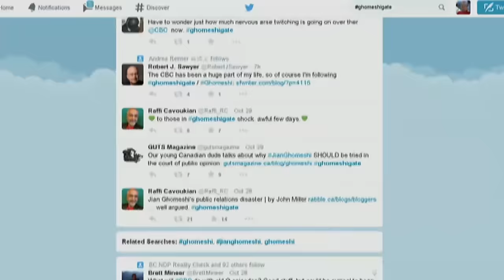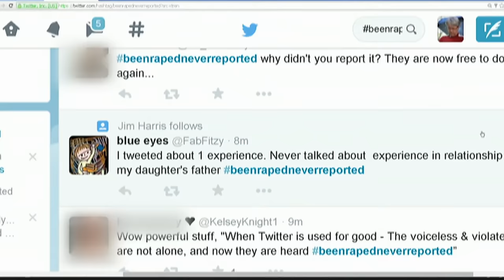Sex, Assault & Consent: What do men think?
It's been an intense year and a half of revelations, accusations, and discussions about sexual assault. We've heard from women about their experiences. And we've heard from many experts. But what about men?